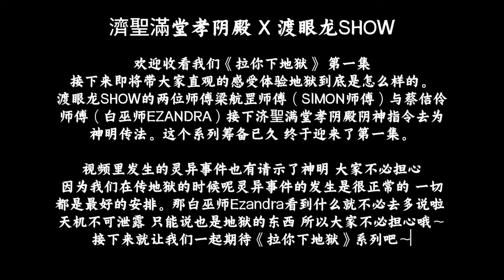接令神明任务迎来新系列～《拉你下地狱》第一集！带着你们感受体验最直观的地狱冒险！拍摄时发生灵异事件！看见地狱的东西？白巫师EZANDRA表示魂都吓飞了没办法继续拍片！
Hello 大家好 我们是来自济聖满堂的渡眼龙SHOW 这是一个以玄学为主的频道 是由Simon师傅和白巫师Ezandra一起合作为济聖满堂善信与观众们开的频道 在这里会为大家分享玄学知识和灵界好玩有趣的事物 记得要支持我们的渡眼龙SHOW哦 记得订阅，按赞，分享和留言哦。。。大家可以在留言区一起交流 感恩大家对我们的大力支持 功德无量 善哉善哉 阿弥陀佛～